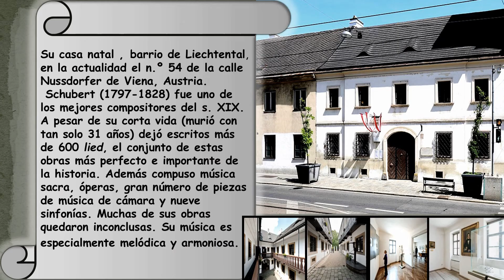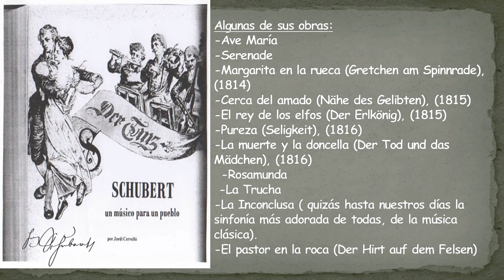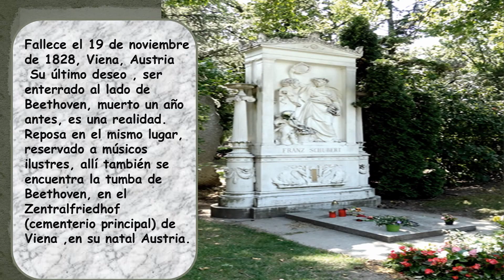Serenade Schubert Violín e Historia de vida 🌿 Piano